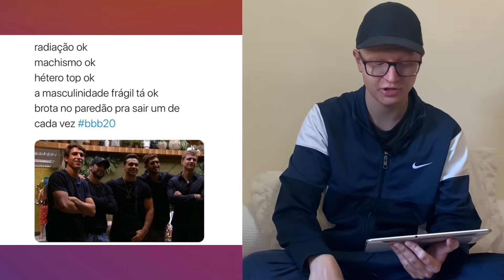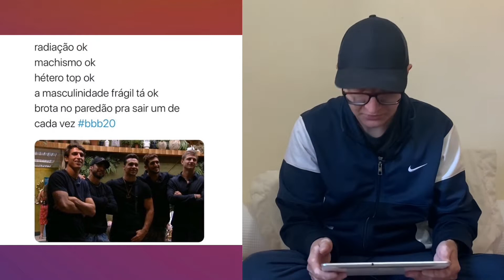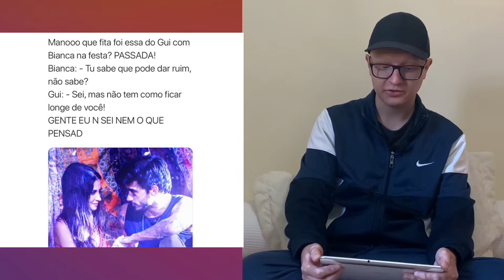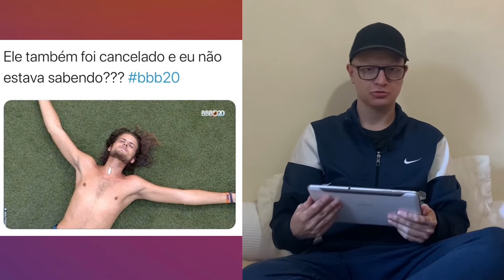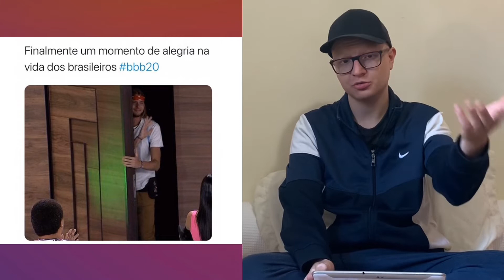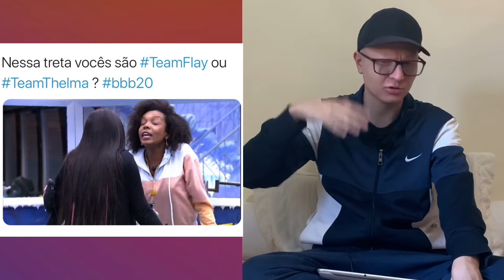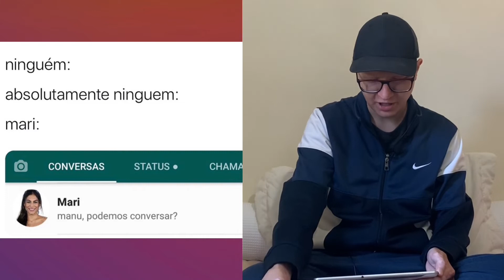BBB20 EM MEMES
O Big Brother Brasil 20 acabou na última segunda-feira com Thelma campeã. Mas se você, assim como eu, está orfão do reality show da Globo, este é o vídeo certo para relembrar os melhores e piores momentos desta edição, uma das com maior sucesso. Selecionei memes que fizeram sucesso ao longo dos últimos meses para reviver os acontecimentos desta temporada que está deixando saudades.

• CRÉDITOS:
Edição, Roteiro, Direção e Apresentação: JM Carneiro